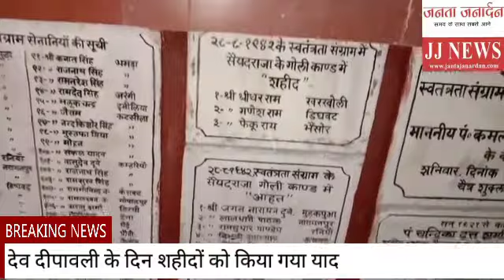सैयदराजा शहीद स्मारक स्थल और Saiyadraja Kids Public School की Dev Deepawali | JantaJanardan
नवयुवक जन सेवा समिति के लोगो ने शहीद स्मारक स्थल पर 1100 दीपक जलाया है वही सैयदराजा किड्स पब्लिक स्कूल के बच्चो ने नगर पंचायत सैयदराजा के पोखरे पर दीपक जलाया है।